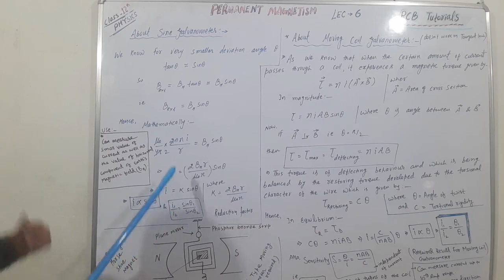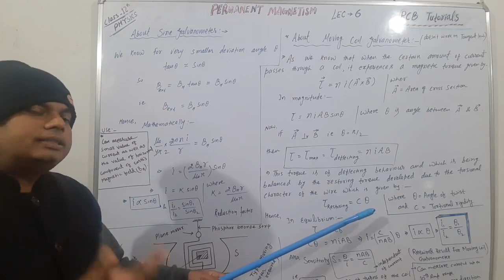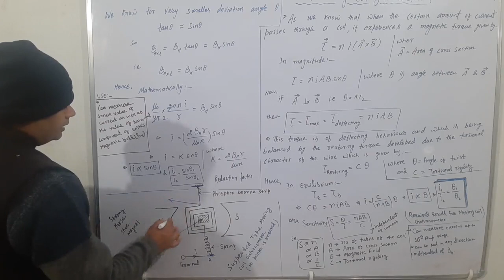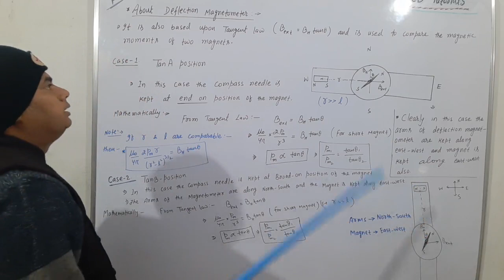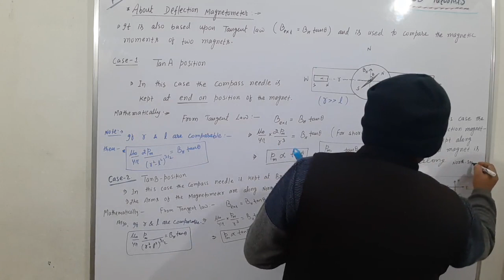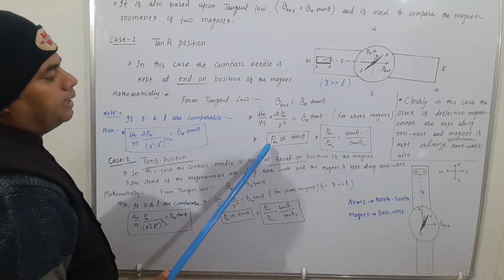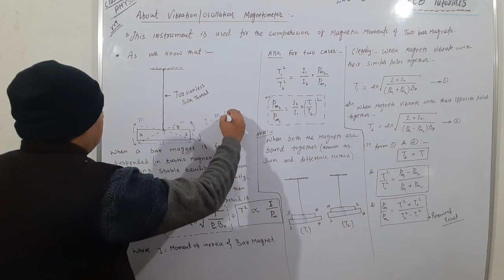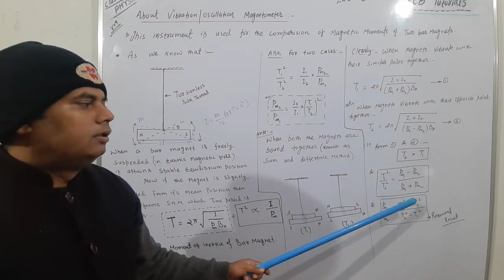PERMANENT MAGNETISM LEC-6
Sine galvanometer,Moving coil galvanometer,magnetometer and vibration magnetometer etc.